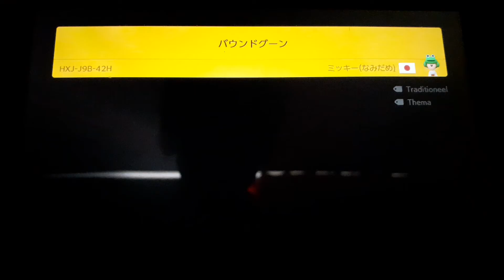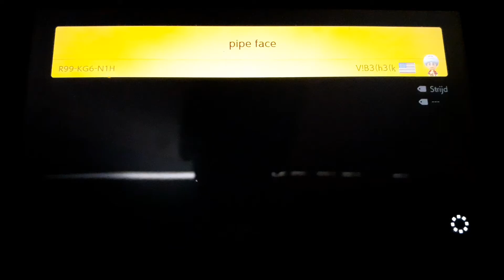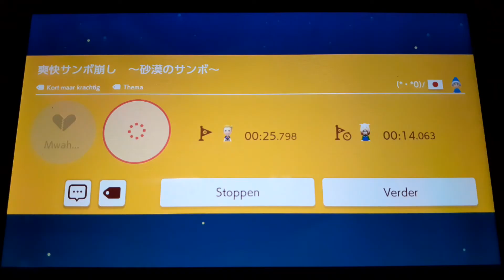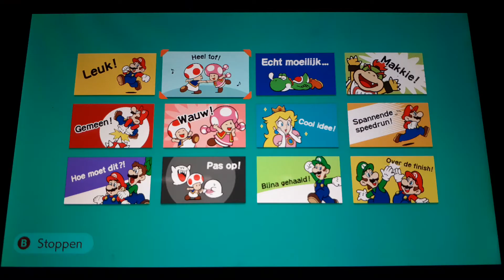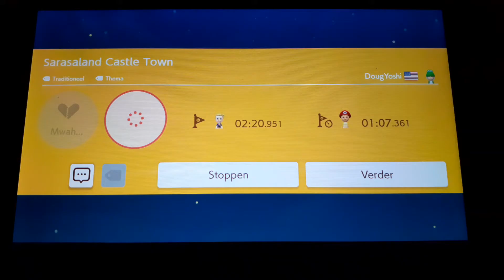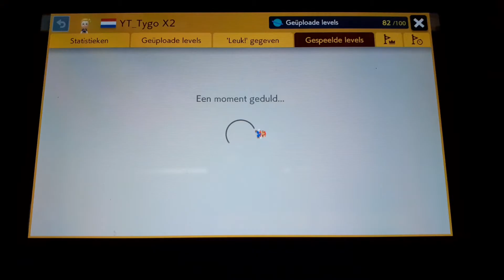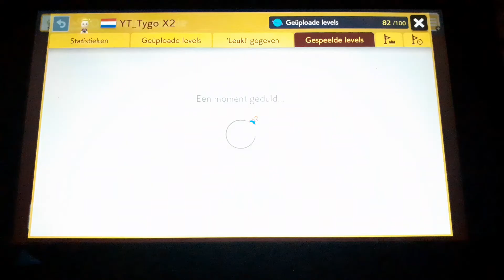Oneindige missie normaal 45-60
Normal-easy